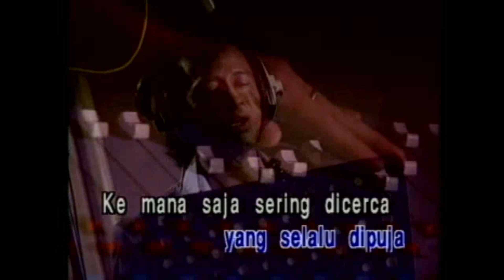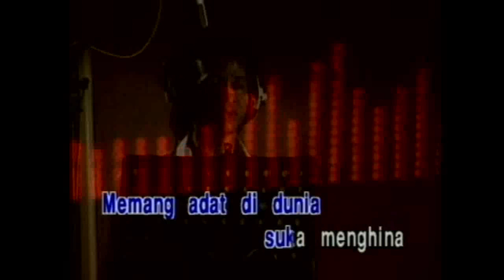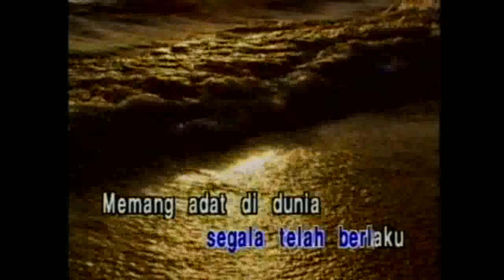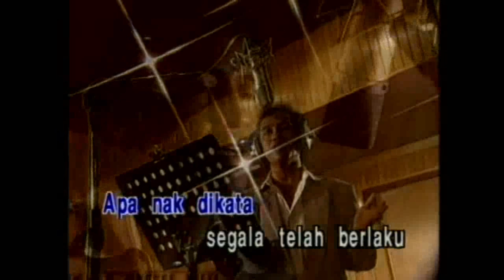Karaoke MV - Jeffrydin - Pujaan Terhina (Official Music Video Karaoke)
Jeffrydin - Pujaan Terhina